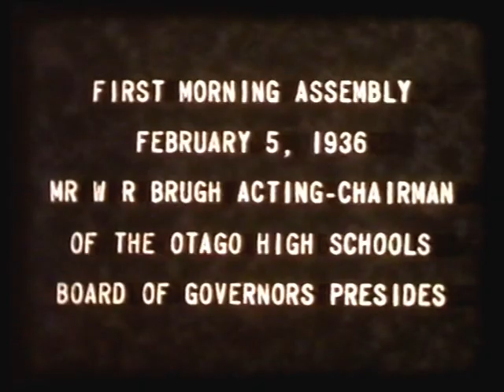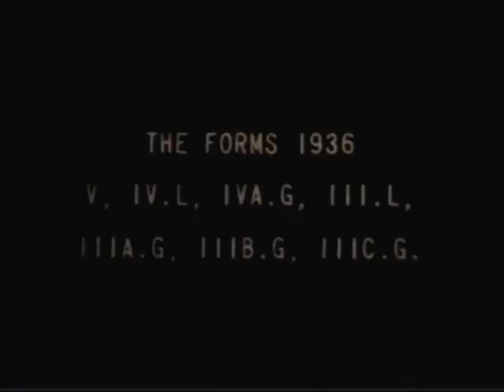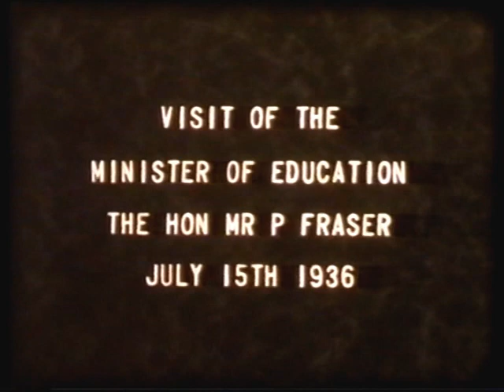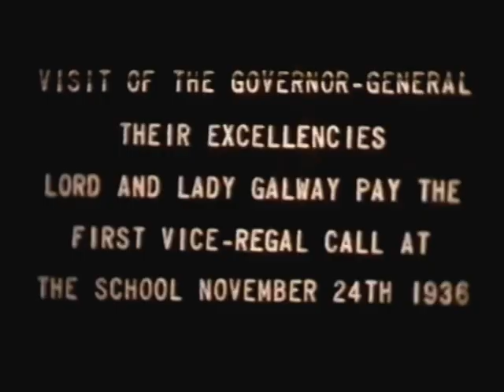Silent Movie 1936 of Kings High Grand opening Dunedin- VTS 01 1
Silent movie of Kings High School Dunedin 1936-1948, historical footage of the opening of the college. My father Jack McFaull (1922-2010) is shown in this footage as a smiley 14 year old at 3m 31 seconds.